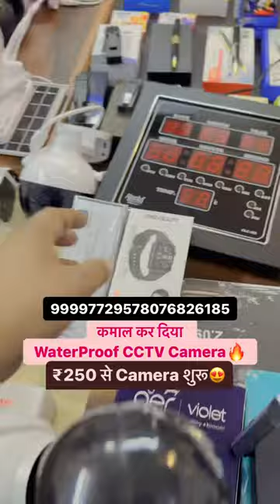कमाल का Waterproof CCTV Camera 😍🔥cctvcamera